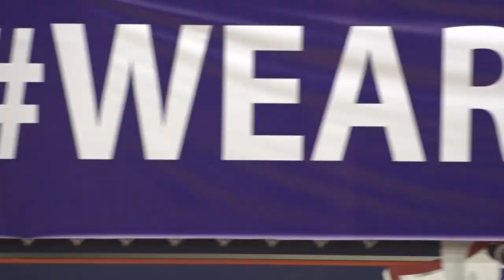BEDEN EĞİTİMİ VE SPOR YÜKSEKOKULU